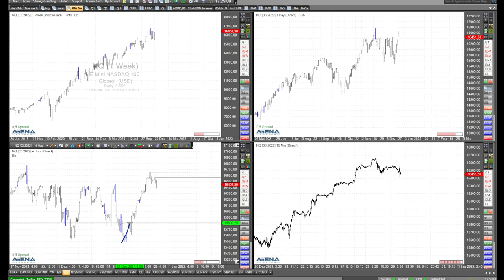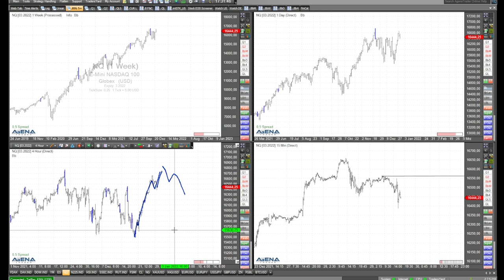Dax-Rücksetzer? Szenarios in der Videoanalyse mit Rüdiger Born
Startet jetzt ein Rücksetzer im Dax? Die möglichen Szenarios aus charttechnischer Sicht schaue ich mir im Video an, aber auch für die US-Indizes.